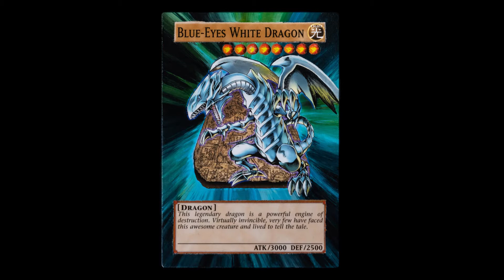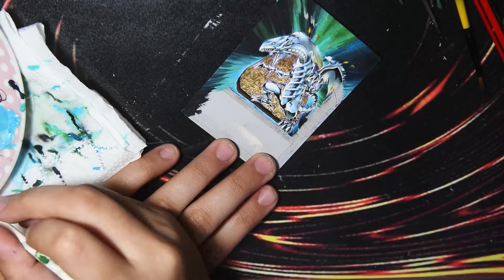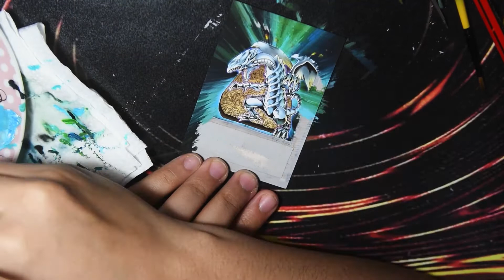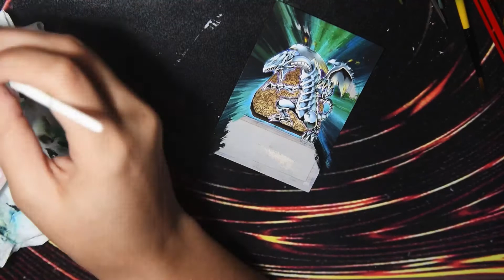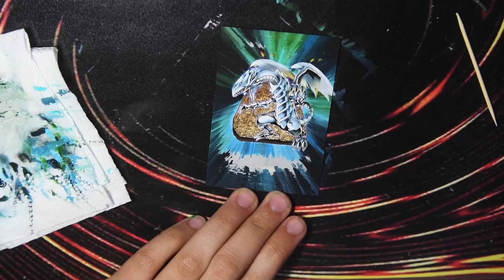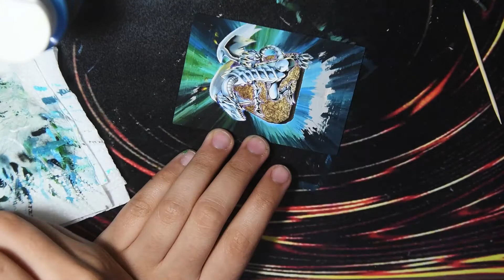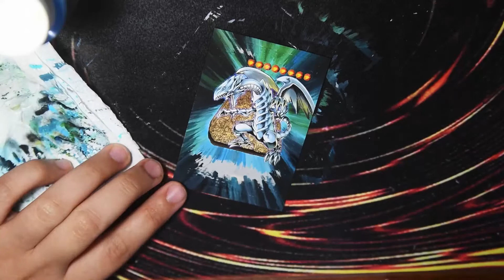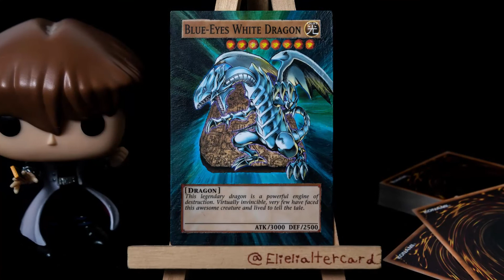BLUE EYES WHITE DRAGON Alter - MAKING extended art YUGIOH Cards [FULL TIMELAPSE]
WANT TO BUY ANY OF MY ALTER CARDS REPRINTS?

Painting YuGiOh cards are quite different from painting the Pokemon ones, so here is a full timelapse of how I did the Blue-Eyes White Dragon one!

Want to support my art?